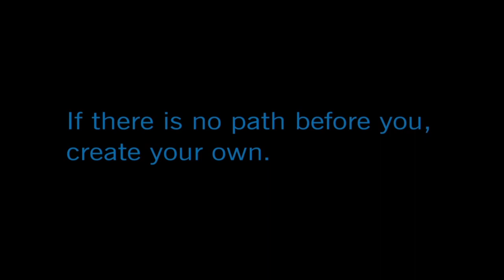The Clone Wars Season 7 Episode 5 Break Down and Review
The newest episode of The Clone Wars has been released and my girl Ahsoka is back! Episode 5 sees Ahsoka Tano descending into the lower levels of Coruscant, attempting to start a new life now that she's left the Jedi Order. Dan provides his Clone Wars season 7 episode 5 break down and review, and shares his thoughts on the episode.

Stay nerdy!